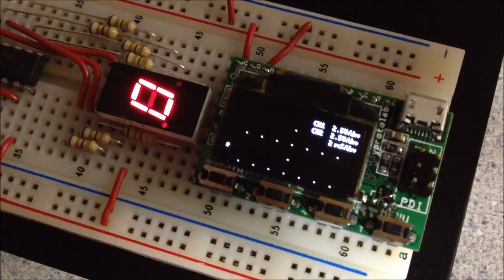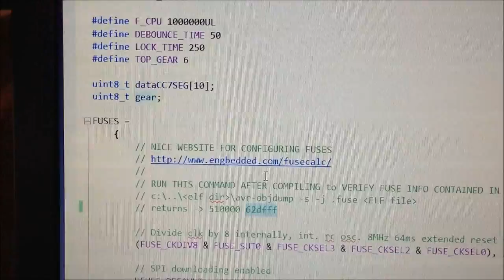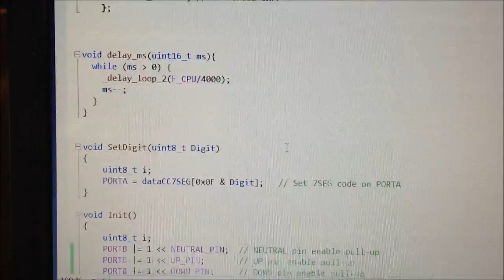Motorcycle Gear Shift Display - FightCube.com (11-10-11)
First two prototype builds of the Motorcycle Gear Shift Display

If you want to say you actually typed out the code, do so